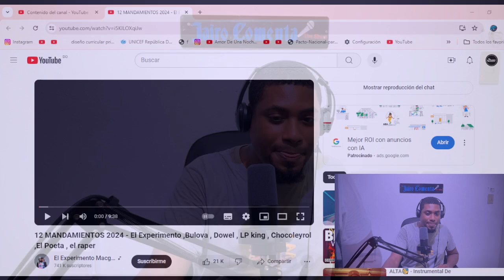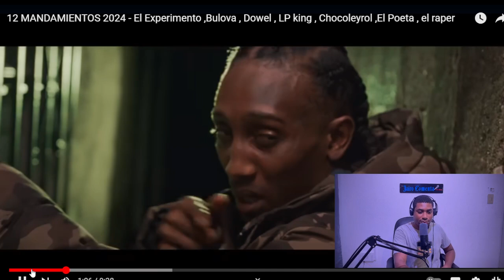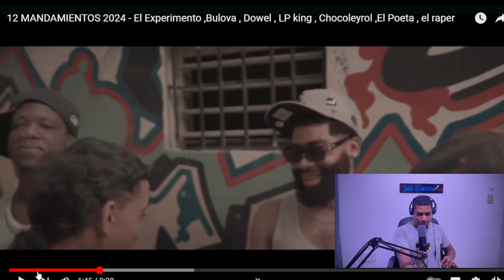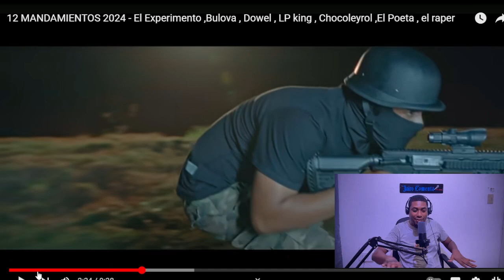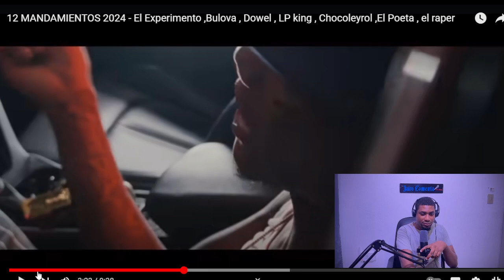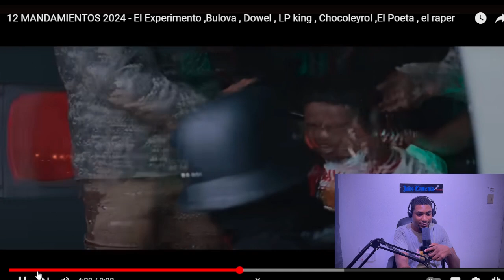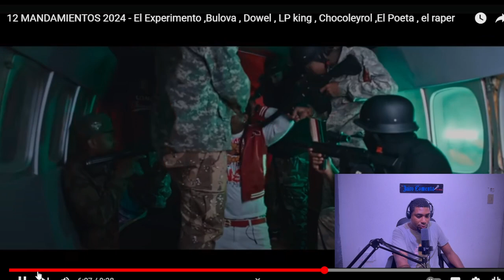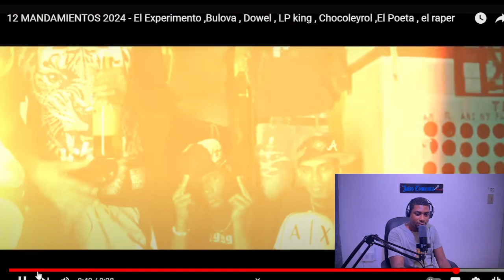12 MANDAMIENTOS 2024 - JAIRO REACCIONA